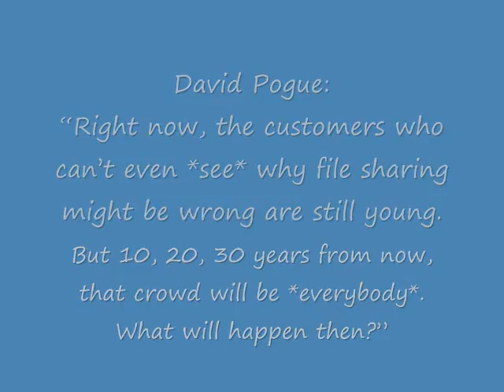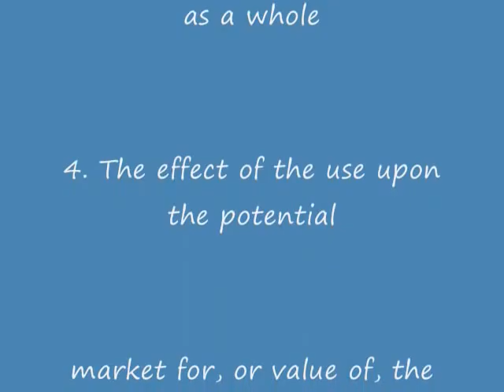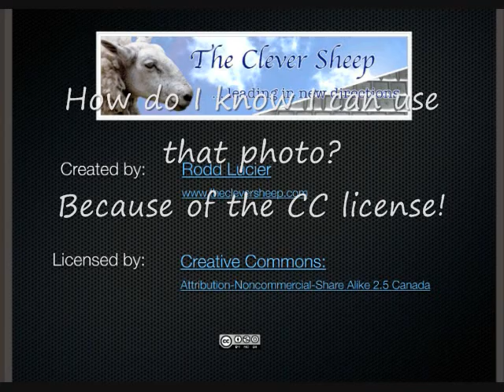Copyright Thoughts from This Teacher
Post-Viewing Pop Quiz
What are some things you do well in respecting other's right to what they have made?
What are some practices you could change to line up with copyright law?
When/how could you model this for students?
What is one project in which your students could cover their own work with CC licenses?

Here are some links for Sources & Further Reading.